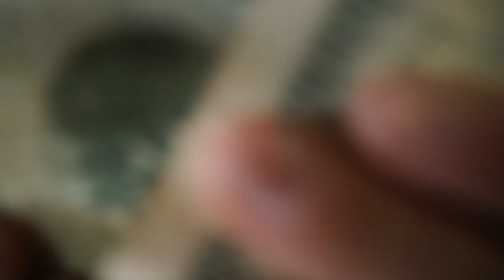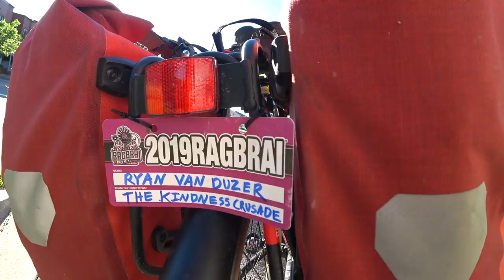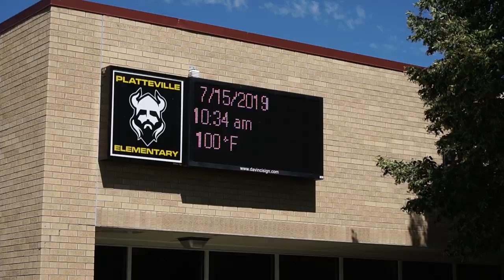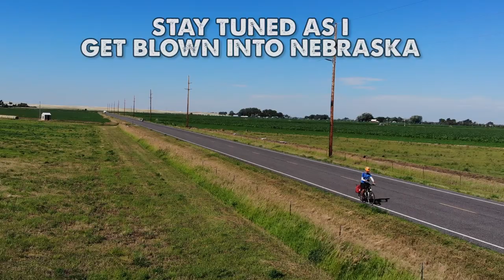Eastern Colorado is Flat, Windy, and Hot-Biking to RAGBRAI-Part1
I was originally going to drive to Iowa for RAGBRAI with my mom and friends, but I decided at the last minute to ride! 600 miles and a whole lotta heat and headwinds stand in my way. let's do this!
In this episode, my little neighbor dyes my hair pink, and I leave behind the Rocky Mountains for the eastern plains of Colorado.
Boulder to Brush-110 miles

Camera Gear:
Sony A6500